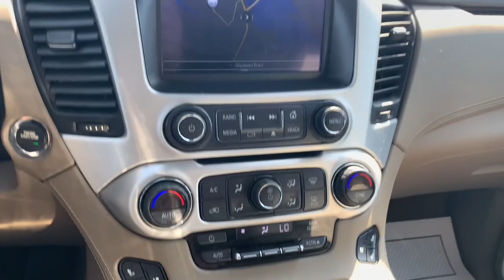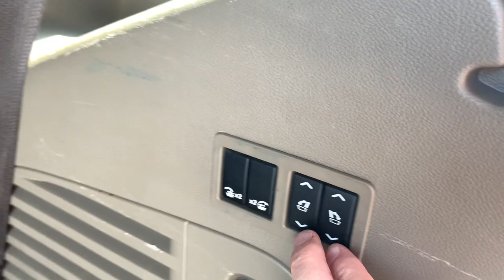2020 GMC Yukon Richmond, Saluda, Mechanicsville, Tappahannock, Warsaw, VA 12467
White  2020 GMC Yukon available in Tappahannock, Virginia at Bareford Buick GMC. Servicing the Richmond, Saluda, Mechanicsville, Warsaw, VA area.

Audio system feature, CD player (Replaced by (U42) rear seat entertainment system when (U42) is ordered.),HD Radio,Audio system feature, Bose premium 9-speaker system with subwoofer in center console,4G LTE Wi-Fi Hotspot capable (Terms and limitations apply. See onstar.com or dealer for details.),Windshield, solar-absorbing,Glass, deep-tinted,Wheel, full-size spare 17 (43.2 cm) steel,Windshield style, acoustic laminated glass,Headlamps, halogen projector,Wiper, rear,Liftgate, rear power programmable, hands free,Wheels, 18 x 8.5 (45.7 cm x 21.6 cm) bright machined aluminum,Luggage rack side rails, roof-mounted, Black,Tire carrier, lockable outside spare winch-type mounted under frame at rear,Tires, P265/65R18 all-season, blackwall,Wipers, front rain-sensing, intermittent,Fog lamps with chrome surround,Tire, spare P265/70R17 all-season, blackwall,Active aero shutters, front,Mirrors, outside heated power-adjustable, power-folding and driver-side auto-dimming, body-color with integrated turn signal indicators and ground illumination.,Assist steps, Black with chrome strip (Included with (VPY) Graphite Edition. When (VPY) Graphite Edition is ordered, assist steps will be Black with Gloss Black accents. Deleted when (RVQ) Black assist step kit, LPO or (VXH) Chrome assist step kit, LPO, are ordered.),Cargo net,Climate control, tri-zone automatic, with individual climate settings for driver, right-front passenger and rear passengers,Safety Alert Seat,Cruise control, electronic with set and resume speed (Not included when (Y66) Adaptive Cruise Control - Advanced is ordered.),Lighting, interior with dome light driver- and passenger-side door switch with delayed entry feature, cargo lights, door handle or Remote Keyless Entry-activated illuminated entry and map lights in front and second seat positions,Seats, second row 60/40 split-folding bench power release,Theft-deterrent system, electrical, unauthorized entry,Power outlets, 5 auxiliary, 12-volt includes outlets in the instrument panel, console, back of the console, 1 in 3rd row and 1 in the cargo area.,Door locks, power programmable with lockout protection,Steering column, power tilt and telescopic,Seats, heated and ventilated driver and front passenger perforated leather-appointed,Floor covering, color-keyed carpeting,Steering wheel, heated, leather-wrapped,Remote vehicle start includes extended range Remote Keyless Entry,Floor mats, color-keyed carpeted first and second row, removable,Pedals, power-adjustable for accelerator and brake,Assist handles, 1st row passenger and 2nd row outboard seats,Console, floor with storage area, cup holders,Seats, third row 60/40 split-bench, power fold,Seats, front bucket with perforated leather-appointed heated and ventilated seat cushions, 12-way power driver and passenger seat includes 6-way power cushions, driver seat 2-position memory, 4-way power lumbar control and power recline,Defogger, rear-window electric,Power outlet, 110-volt, 1.1 Amp, 150 Watt,Lighting, interior includes courtesy lighting with theater dimming, lighting for front and rear door handles, front and rear passenger footwells and door storage area,Windows, power all express down, front express up,Steering wheel controls, mounted audio controls, cruise controls and Driver Information Center controls,Passive Entry System includes (AQQ) Remote Keyless Entry,GMC Connected Access capable (Subject to terms. See onstar.com or dealer for details.),Mirror, inside rearview auto-dimming,Seats, heated second row, outboard positions,Universal Home Remote includes garage door opener, programmable,Driver Information Center, 4.2 diagonal multi-color,Alternator, 150 amps,4-wheel drive,Suspension Package, Premium Smooth Ride,Suspension, front coil-over-shock with stabilizer bar,Tow/haul mode selector, button located at end of shift lever,Engine, 5.3L EcoTec3 V8 with Active Fuel Management, Direct Injection and Variable Valve Timing, includes aluminum block construction (355 hp [265 kW] @ 5600 rpm, 383 lb-ft of torque [518 N-m] @ 4100 rpm),Exhaust, aluminized stainless-steel muffler and tailpipe,Rear axle, 3.08 ratio,Cooling, external engine oil cooler, heavy-duty air-to-oil integral to driver side of radiator,Tools, mechanical jack and wheel wrench stored in rear quarter trim,Brakes, 4-wheel antilock, 4-wheel disc, VAC power with Brake Assist,Steering, power,Keyless start, push button start,Transfer case, active, single-speed, electronic Autotrac with ro